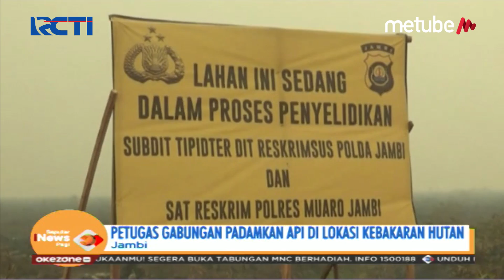Dampak Kabut Asap Pekat, Kualitas Udara di Jambi Masuk Level Sangat Tidak Sehat - SIP 23/09